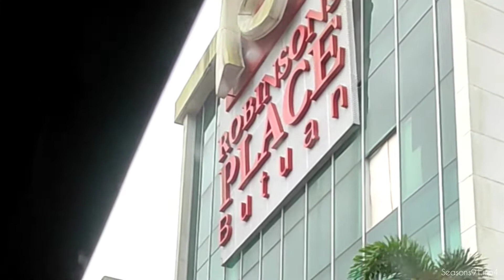Seasons91.mp4 : Episode 16.1 : Robinson's Place, Butuan Skatepark in Them 909 Pat Ridder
Visited Le Jowa to her humble Hometown Cabadbaran, Agusan del Norte. Aside from that I was in search for skate spots that we could try to play with. good thing they are one ride away to Robinson's Place Butuan. Afaik Most Robinson's Mall Branches provide a safe space for Skaters.
More Power to you Robinson's.

kahit umulan thank you for the opportunity to play there.

Salamat! 🖤🔥

Skate Setup:
Them 909 Pat Ridder Pro completes

Musician: @iksonmusic